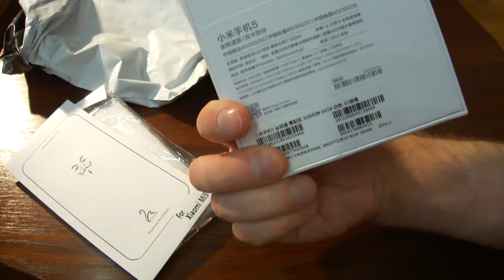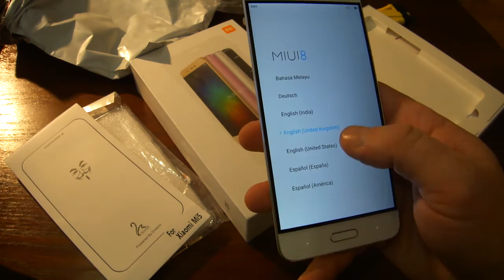Распаковка Xiaomi mi5 64gb c AliExpress